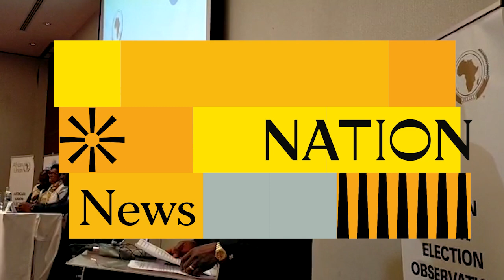Ex-President of Sierra Leone, Ernest Bai Koroma, launches polls observers' conference in Nairobi